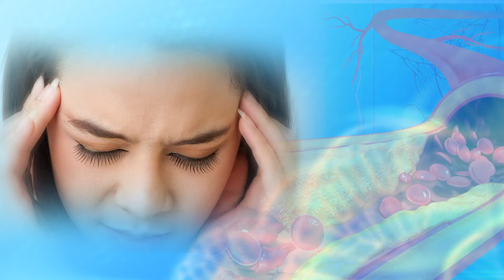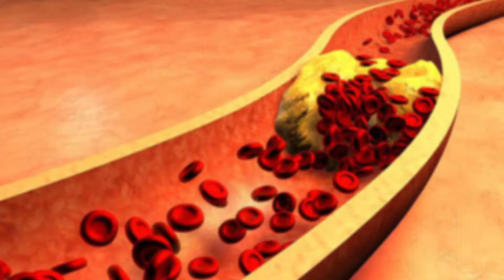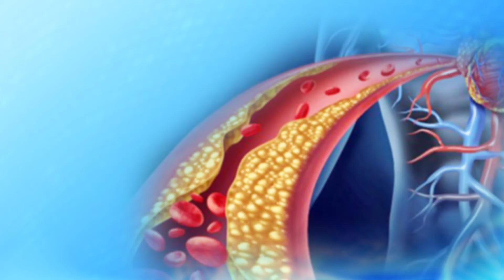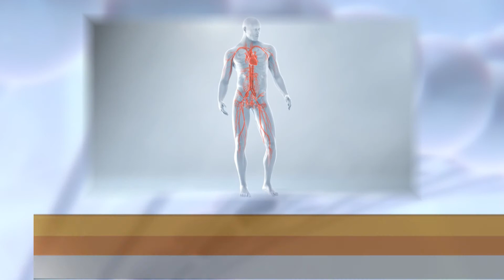ไขมันในเลือดสูง กับการดูแลเซลล์